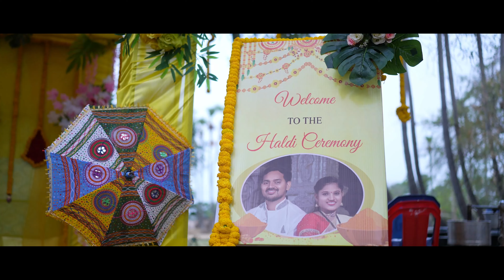TEENZ|bibli bibli bili bili |CINEMATIC HALDI HIGHLIGHTS |AB PHOTOGRAPHY|AR EVENTS|HsEditsLand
Expert in OUTDOOR VIDEOGRAPHY  & CINEMATIC SONG MAKING & EDITING

Location :  Vizag, Vizianagaram, S.Kota
Composition : HS edits Land